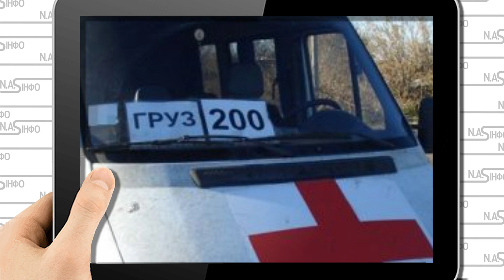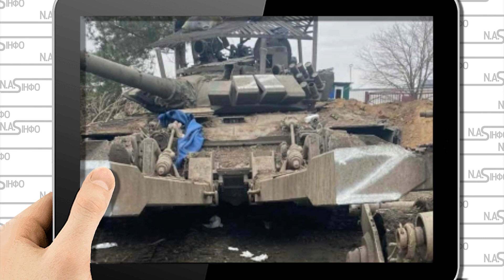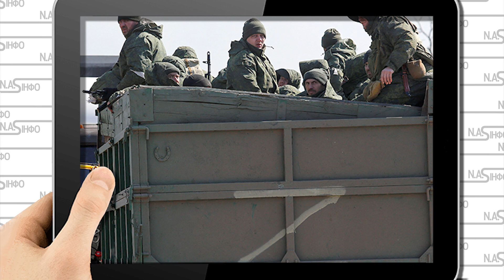30 тисяч могил! Просто в Севастополі: риють ями. Все місто в шоці колони цинків. Страшні втрати